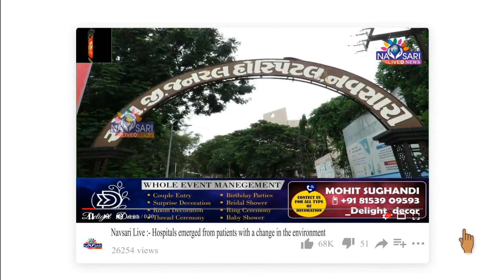Zatpat News :-South Gujarat Idol :- Kala Guru 05 :-Raj patel and Sangitaben Kansara.